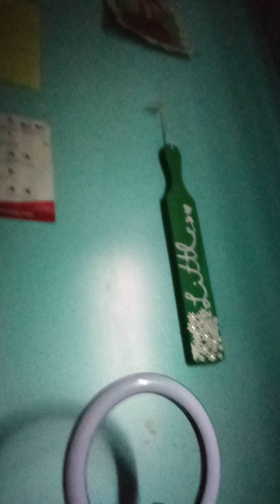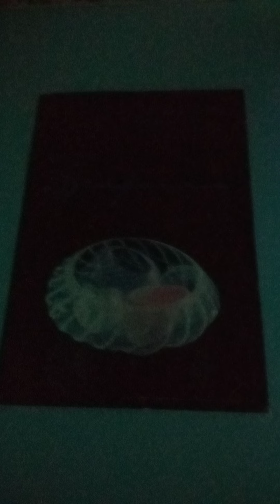Period Excuse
Trans YouTubers
Jammidodger
NAOHFINNCE
Sam Collins
Goddammnit Malcolm
MilesChronicals
Storm Ryan

Gay YouTubers
MacDoesIt
Max & Yos
Karin & Skyler